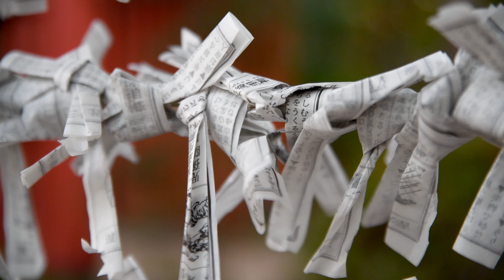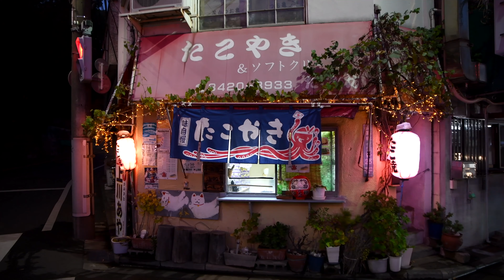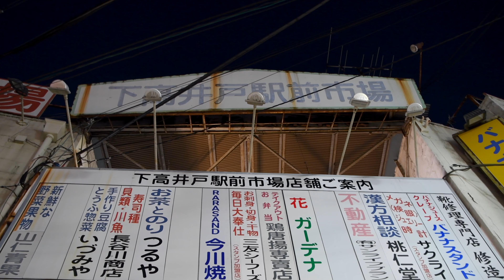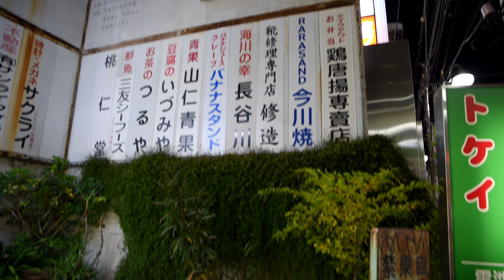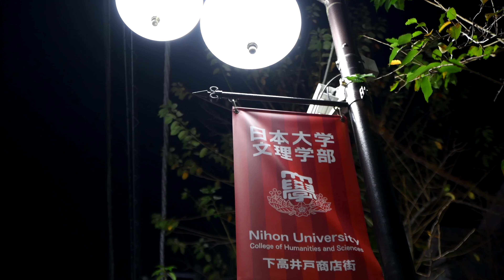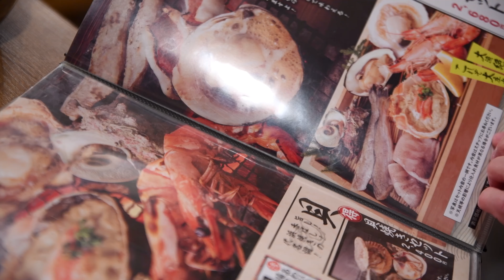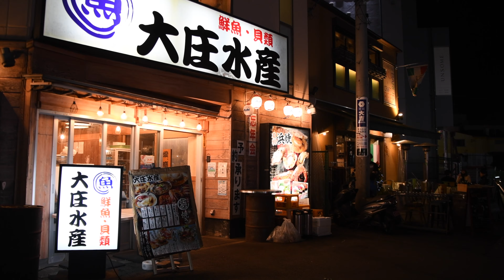도쿄 시모타카이도(下高井戸)의 레트로한 역전시장 산책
도쿄의 쇼와 감성 가득한 시모타카이도 역전시장을 아시나요? 1956년 만들어진 건물에는 신선한 생선회와 어패류를 살 수 있는 생선 가게와 수제 반찬을 취급하는 두부 가게, 옛날의 찻집, 치킨집. 한방약국, 옷, 시계・쥬얼리 등, 현지인이 오래토록 이용해 온 가게가 늘어서 있습니다. 가게 하나 하나에 개성이 있고, 잘 찾으면 싸고 좋은 것을 만날 수 있는 시장이죠. 반세기 넘게 시모타카이도를 지켜온 역전시장의 매력을 영상으로 소개합니다.

00:00 인트로
00:50 마테키네코의 발상지 '고토쿠지'
04:17 쇼와 감성 가득한 '시모타카이도 역전시장'
00:00 시모키타자와에서 먹은 하마야키

■ 촬영장비
Lens: TAMRON SP 24-70mm F/2.8 Di VC USD G2
iPhone13
Osmo Pocket

■ BGM
artlist음원을 사용하고 있습니다.
(△링크를 통하여 가입하면 추가 2개월 혜택이 있습니다)